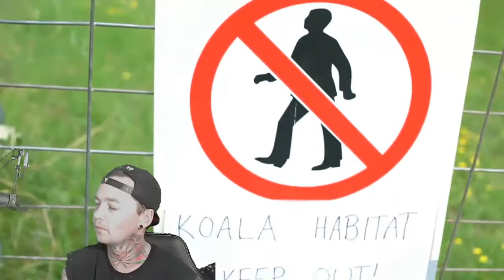The Salty Tenders - Paranoid - Local Band Smokeout Reaction / Review